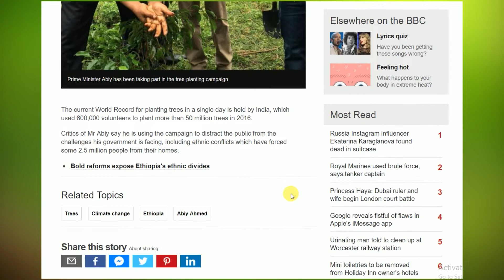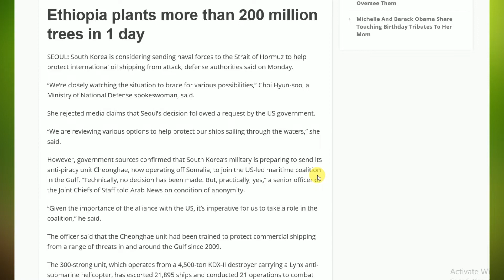Ethiopia ሪከርድ የተሰበረበት ሀገር አቀፍ የችግኝ ተከላ በውጪ መገናኛ ብዝዋን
Ethiopia Abiy Ethiopia PMAbiyAhmed AbiyAhmed Ethiopia Ethiopianews LUCY shkucha (ሽኩቻ